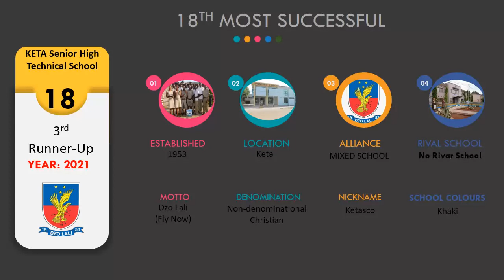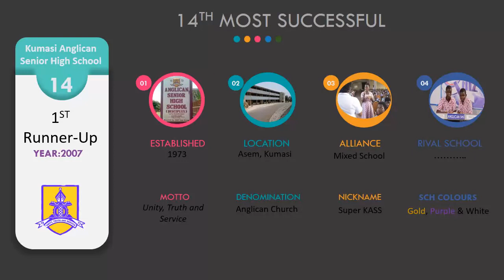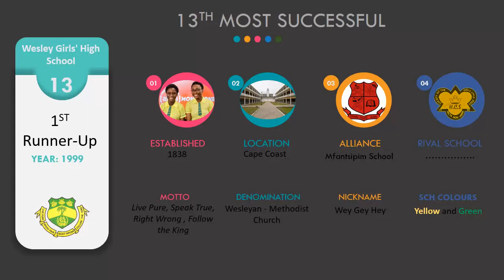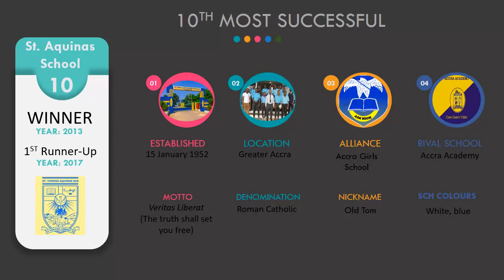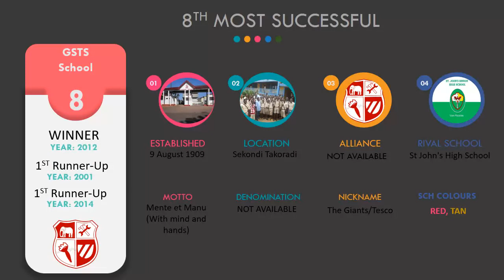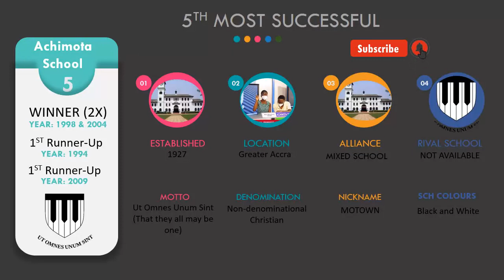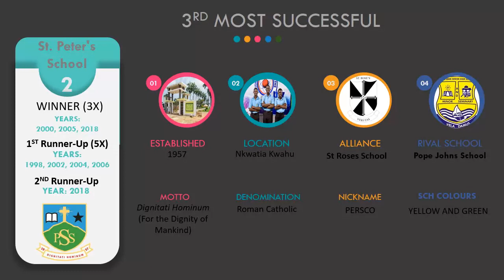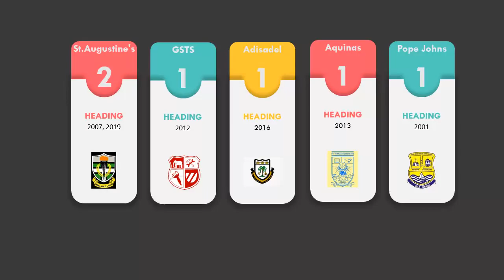Top 10 Best SHS in Ghana Base on NSMQ1994-2021 Edition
Top 10 best SHS in Ghana Base on NSMQ2021 Edition
Most Successful SHS in Ghana Base on NSMQ2021 Edition